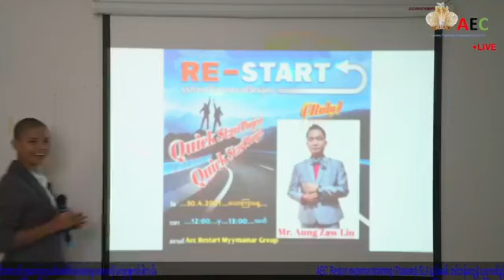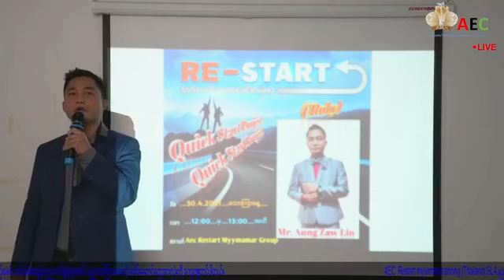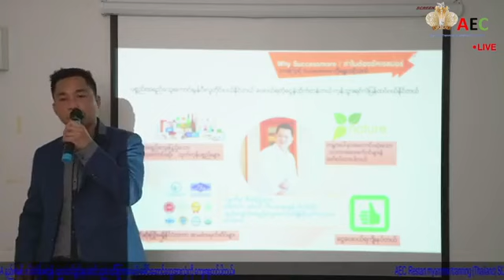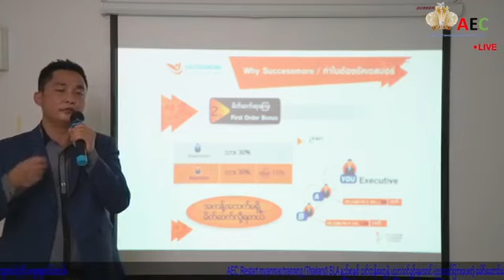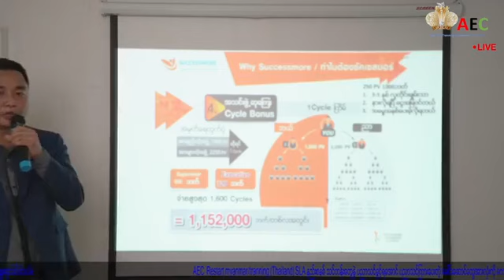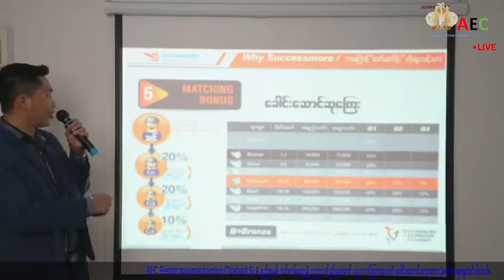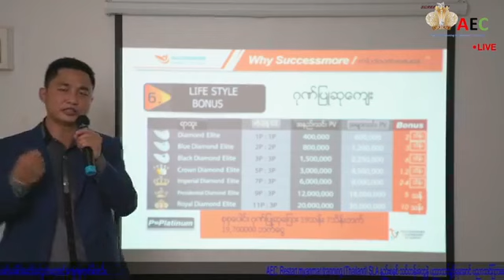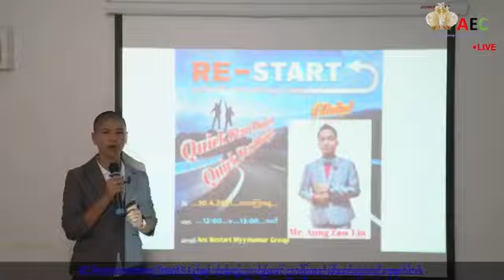Successmore Mymamar Plan (Minkheint It Digital)